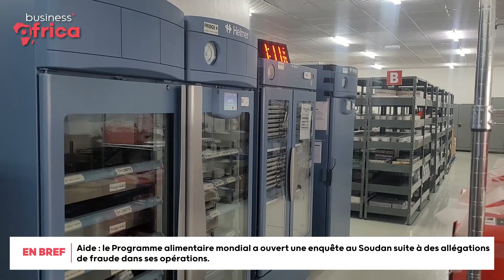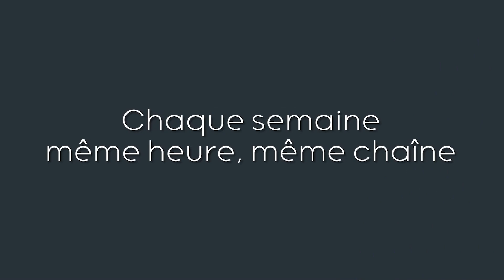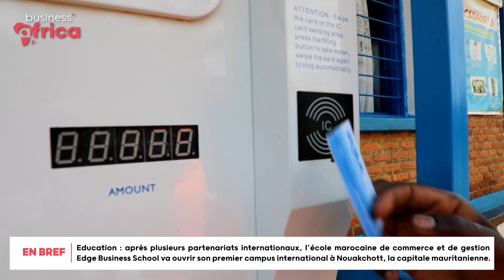Business Africa 636 VF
00:00 Intro
00:10 Sommaire
01:40 Business de la santé : la révolution des drones au Rwanda
07:44 Pétrole :  l’Ouganda explore deux nouvelles régions
08:24 Conflit frontalier : reprise des exportations de pétrole du Niger
09:03 Industrie : les défis de la transformation du bois à Nkok
15:33 Epidémie de Mpox : une alerte pour l’Afrique ?
16:13 Javier Guzman, Directeur de la politique de santé mondiale au Center for Global Development
21:12 Thé : une crise qui se profile
21:50 Or : une nouvelle raffinerie pour le Ghana
22:28 Entrepreneuriat : bientôt l’eau potable pour tout le Rwanda